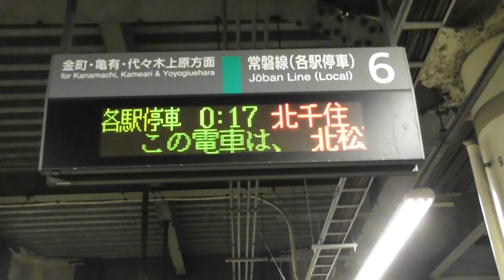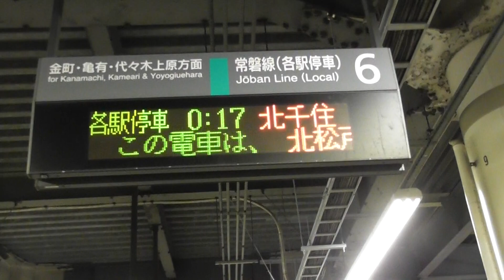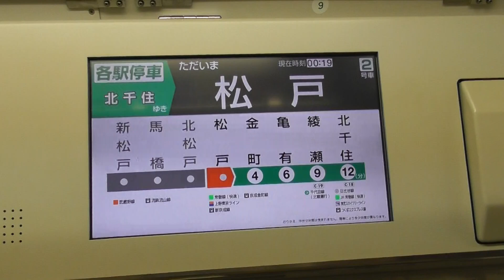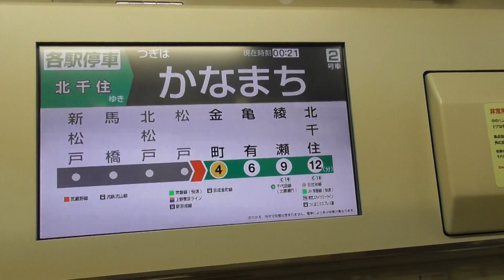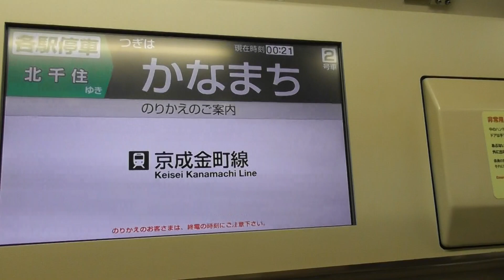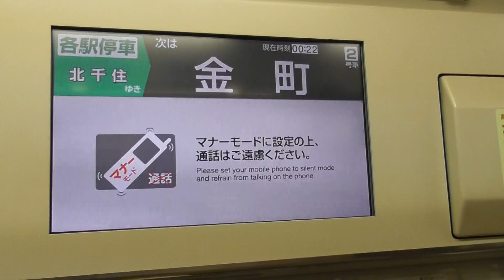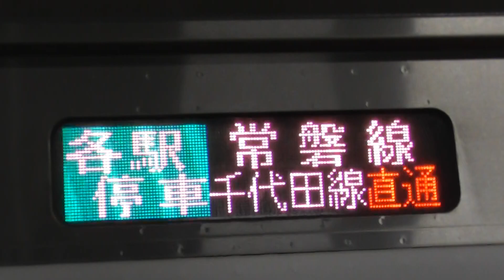JR常磐線各駅停車最終電車北千住行き E233系2000番台マト7編成 松戸～金町